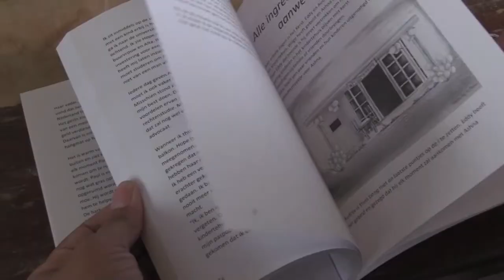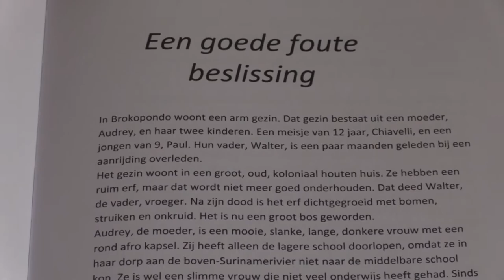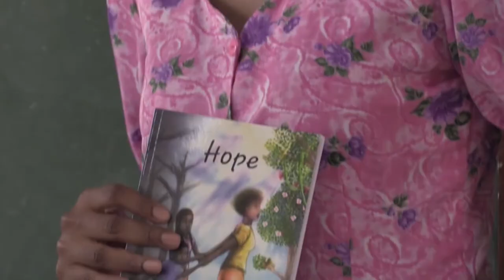22 12 2021 Veertien jarige D'Angelo Trustfull publiceert boek 'Hope'